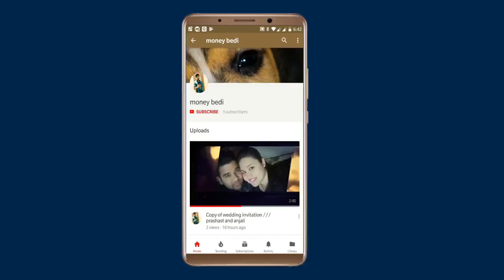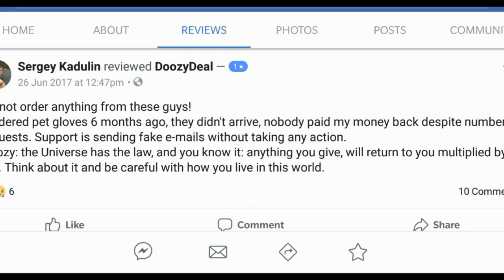DOOZYDEAL IS A SCAM OR NOT?? PROCESS TO FIND THE WAY TO KNOW ITS FAKE OR NOT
DOOZYDEAL IS A SCAM OR NOT?? PROCESS TO FIND THE WAY TO KNOW ITS FAKE OR NOT: IN THIS VIDEO I WILL SHOW YOU THE PROCESS ABOUT TO IDENTIFY THE FAKE OR REAL SITES .